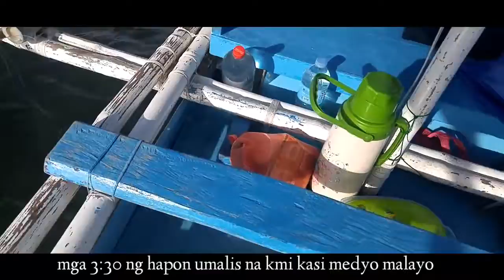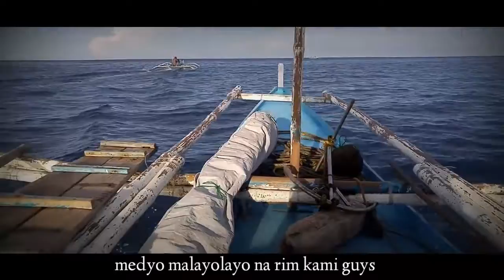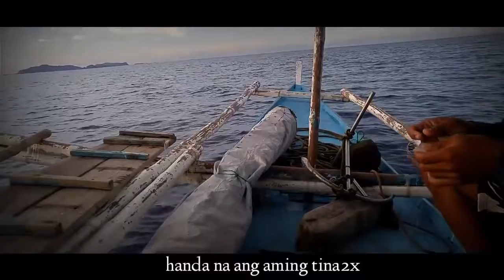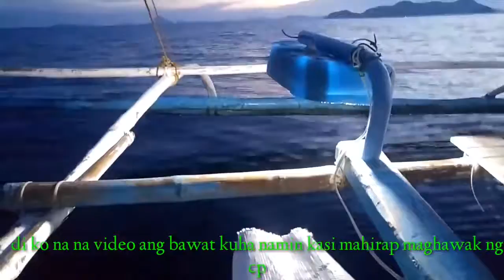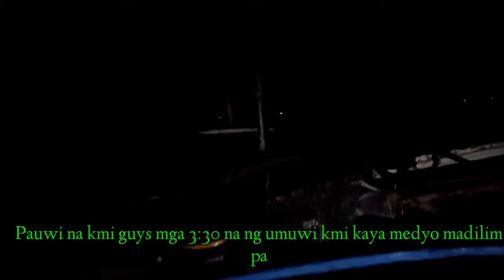DAMI NAMING NAKUHANG PUSIT